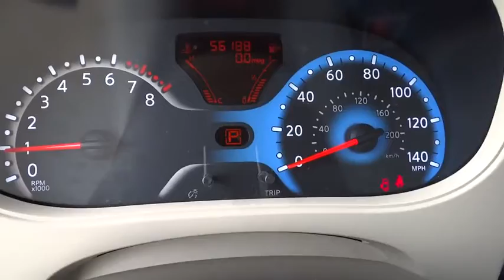2011 Nissan cube Reno Sparks Lake Tahoe Mammoth Northern Nevada PS797A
2011 Nissan cube 1.8 S - Stock#: PS797A - VIN#: JN8AZ2KR6BT205670

You Win! Yes! Yes! Yes! If you've been looking to find just the right 2011 Nissan Cube, well stop your search right here. This is the fuel-efficient wagon that definitely fits your budget. Consumer Guide named the Cube a 2011 Subcompact Car Best Buy! Cute Vehicle need a good home. Very well mannered and rarely requires feeding! :).